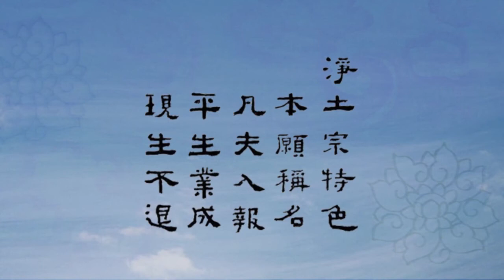《阿弥陀经》归宗解 第106讲（临终来迎之状况）